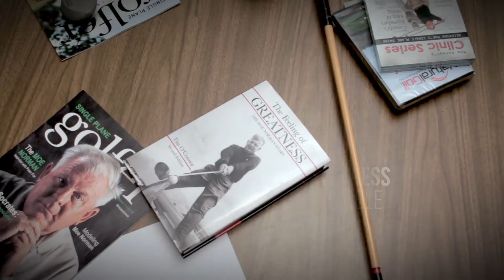Filmmaker Round Table discussing Moe Norman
Meet Barry Morrow and the Filmmakers of "The Feeling of Greatness, the Moe Norman Story".